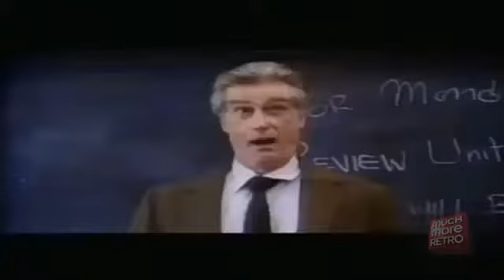Teacher, Teacher 38 SPECIAL(1984)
" Teacher, Teacher " es un single de 38 Special de la banda sonora de la película Teachers. Alcanzó el número 25 en el Billboard Hot 100 en 1984. Don Barnes cantó la voz principal en la canción. Sus compositores fueron Jim Vallance y Bryan Adams.